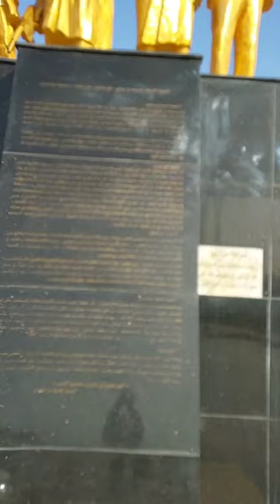الجزائر تكرم شهدائها من قلب العاصمة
الجزائر تكرم شهدائها قبل ايام قليلة من عقد قمة جامعة الدول العربية